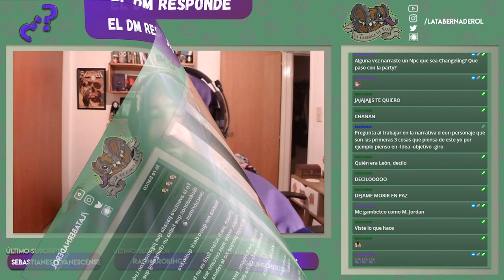Resumen del Stream #87 ¿Dudas de Juegos de Rol? ¡Acá te contamos! 🧙🏻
✔️00:22 ¿Siempre que Lyon no está en pantalla suele estar detrás de cámara supervisando y ayudando? ¿Cómo vive el ser un espectador más? Por ejemplo ¿cómo vive cada capítulo de El Jardín?
✔️01:11 ¿Cómo trabajas los flashback en partidas de rol? Personalmente es algo que recientemente me di cuenta uso mucho y querría saber si tenías algun consejo.
✔️04:17 ¿A la hora de crear personajes crees o recomiendas el pensar en la orientación e identidad de los personajes o crees que son cosas que no son necesarias de tocar en las partidas?
✔️06:32 ¿Qué sistemas de Mundo de Tinieblas has probado y/o cuál te interesaría probar?
✔️08:57 ¿Alguna recomendación para jugar un changeling en D&D?
✔️12:40 Al trabajar en la narrativa de un personaje, ¿cuáles son las primeras 3 cosas que piensas de este? Yo por ejemplo pienso en Idea, Objetivo y Giro
✔️14:11 ¿Cómo va el proyecto super secreto?
✔️14:33 Recuerdo que en Pathfinder y creo que en D&D también se podía jugar un clérigo que no siga a ningún dios o ninguna religión. Por más que le doy vueltas no sé cómo sería o de dónde vendrían sus poderes clericales ¿Cómo crees que se podría interpretar?
✔️18:40 ¿Qué opinas como DM del Hexadrin? ¿Es viable por lore esto de servir a un Dios y a un patrón?
✔️20:59 ¿Qué haces si tus jugadores se dan cuenta de la vuelta de tuerca que planeabas para el final de la aventura?
✔️22:05 Sandwiches: ¿Jamón, salame, milan o mortadela? ¿Cuál es mejor?

Tema principal por Max Kruspe!